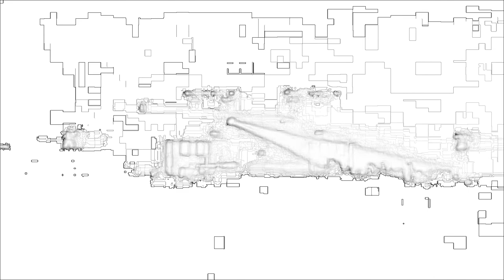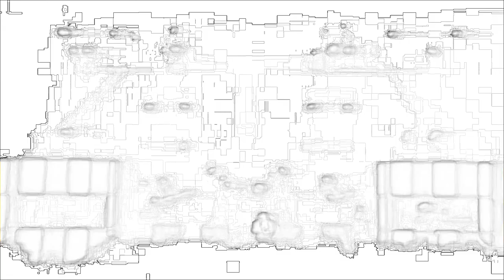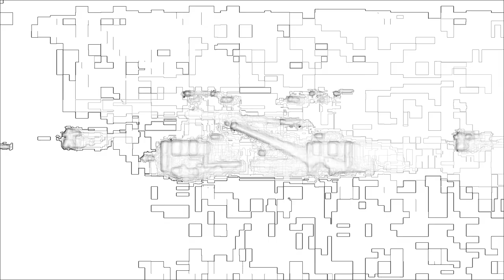youtube video #-4Fk9Psowbc